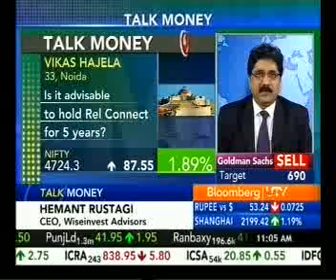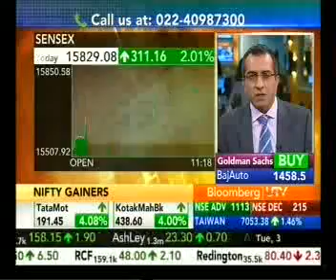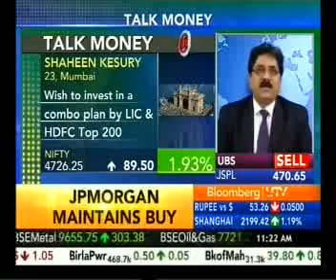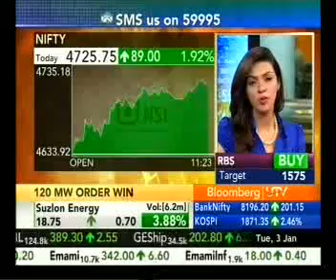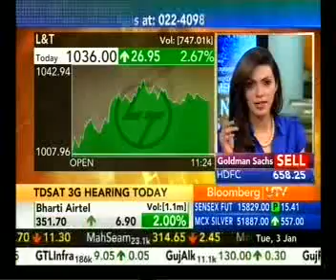HEMANT RUSTAGI, CEO WISEINVEST ADVISORS ON BLOOMBERG UTV - TALK MONEY (030112).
Hemant Rustagi, CEO Wiseinvest Advisors answering queries on mutual funds.